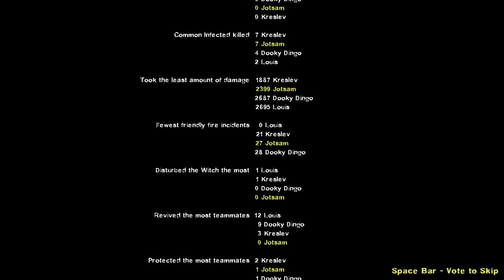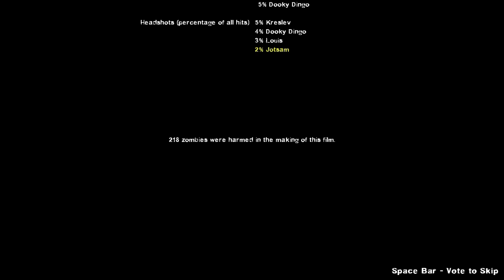Let's Play Homerun and the Floor is Lava - L4D2 - Part 1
Two mutations, two death filled hilarious romps.